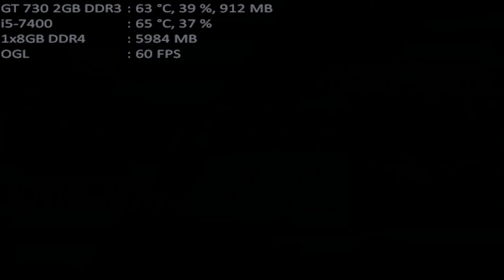mugen 1.1 mugen fighting jam 1.1 needles kane & diablo_skeleton vs remilia scarlet & flandre scarlet